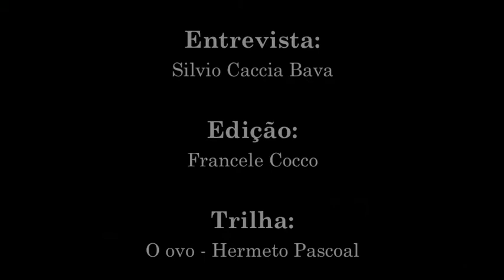TV Diplomatique entrevista Jean Pierre Leroy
O pesquisador francês fala à TV Diplomatique sobre desenvolvimento e sustentabilidade.